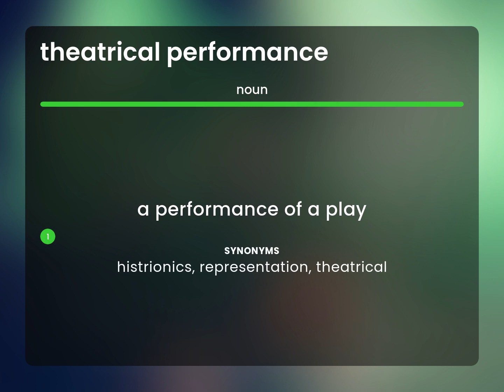Theatrical performance | THEATRICAL PERFORMANCE meaning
What is THEATRICAL PERFORMANCE?

Susan Miller (2023, March 4.) Theatrical performance in the dictionary